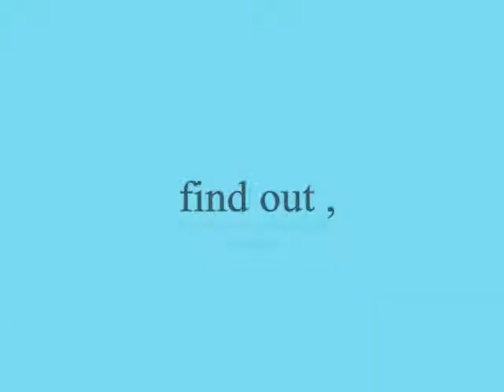find out ,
do.
do so
Money is an excellent servant, but the host
very bad.